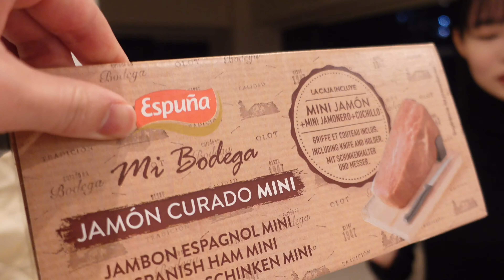Fukuoka：大学生二人暮らし｜近所のラーメンストリートへ🍜お買い物【vlog】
MOMO

▼Profile
free-lance 📍fukuoka⇔tokyo👩🏻‍💻　'00
model ht168 / graphic design / creating videos / PR

「こんな時に聴きたい。」
毎日が何倍も楽しくなる洋楽プレイリスト🌿
今の気分にぴったりなシーンを探してみてください。